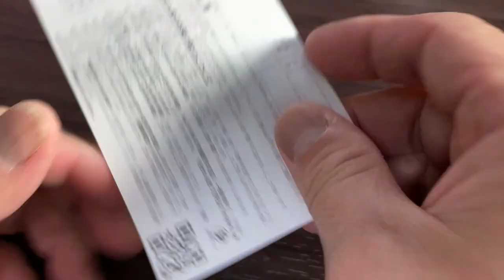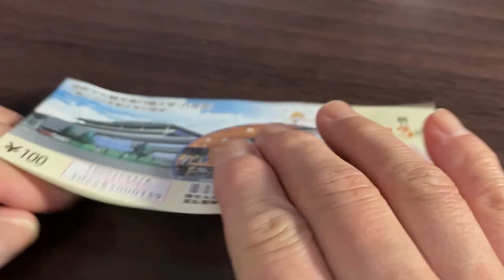A New Kinki Takarakuji 2683 -Top prize is 1500万=15 Million Yen